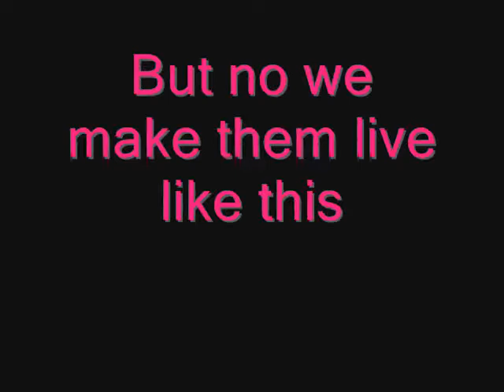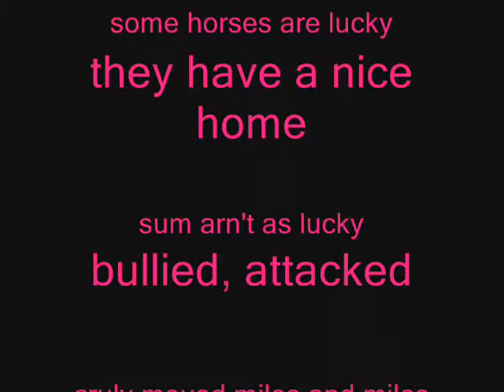Horses can you make up your mind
I was having thorts and decided to make a vidio wt do you think